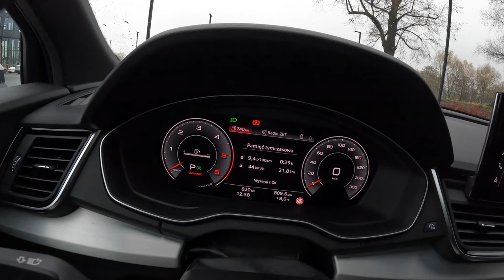2023 Audi Q5 Quattro [2.0 35 TDI 163HP] |0-100| POV Test Drive #1429 Joe Black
Car: Audi Q5 II SUV Facelifting 2.0 35 TDI 163HP Quattro (FY)

0:00 Intro
0:09 Walk-around and interior
1:25 Casual driving
3:21 Tunnel
3:55 City drive
7:17 Bumpy road
8:20 Highway
10:00 Casual driving
11:49 Acceleration
12:07 Casual driving
14:42 Engine view
15:02 Fuel Consumption

Engine: 2.0L Diesel 4-cylinders
Displacement (cc): 1968
Power: 120 kW/163 hp
Torque: 370 Nm
Transmission: 7 speed automatic S TRONIC
Traction: AWD (All-Wheel Drive) Quattro

Acceleration (0–100 km/h): 9,0 s.

Fuel Tank Capacity: 65L
Total Range: 1066 km
Weight: 1810 Kg
Cargo Space: 529 Liter
Model: 2022
Date of Production : 2016-
Base Price in Germany : 49.250 EUR

Driver: Joe Black
Video: GoPro Hero 11 Black / Sony a6300 + Sigma 16mm f1.4
Audio: Zoom H2n (recorder) & Roland CS-10EM (binaural microphones)
Edit: MacBook Pro / Final cut Pro X